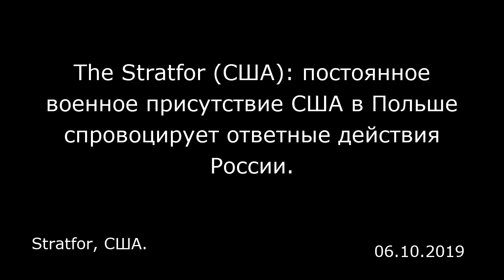The Stratfor (США): постоянное военное присутствие США в Польше спровоцирует ответные действия Росси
The Stratfor (США): постоянное военное присутствие США в Польше спровоцирует ответные действия России.
Stratfor, США.

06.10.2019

 Вероятнее всего, США приступят к реализации планов по расширению своего военного присутствия в Польше. Эти планы включают в себя отправку более тысячи военнослужащих и постоянное присутствие американских сил в этой стране.    Хотя присутствие американцев в Польше вряд ли примет ту форму, которую Варшава предложила в рамках своего плана «Форт Трамп», оно, тем не менее, будет представлять собой конкретное подтверждение готовности США участвовать в обеспечении безопасности Польши, играя роль дополнительного уровня защиты против России.    Скорее всего, Москва отреагирует на подобное соглашение наращиванием собственного военного потенциала у границ Польши, прежде всего укрепив системы обороны в Белоруссии.   Примечание редактора: Этот анализ является частью серии статей, которые послужат обоснованием для прогноза «Стратфор» на третий квартал 2019 года. Эти статьи призваны обеспечить более широкий контекст и представить подробный анализ ключевых изменений, которые произойдут в следующем квартале.  Польша уже давно просит США о постоянном присутствии американских военных на своей территории, чтобы они могли служить дополнительной защитой от российского влияния. Однако несмотря на просьбы Польши, Вашингтон предпочитает придерживаться более гибкого подхода в вопросе обороны этой страны. Вполне возможно, что теперь, когда у руля в США оказался президент Дональд Трамп, ситуация изменится. США и Польша больше года ведут переговоры о заключении такого соглашения, которое, как сообщили п...